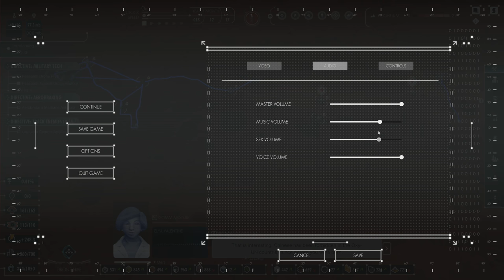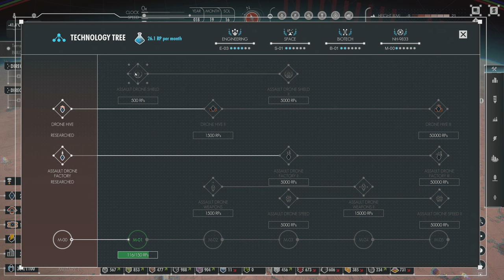OH NO! WHAT HAVE I DONE!? - PER ASPERA Gameplay - 10 - Let's Play Per Aspera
PER ASPERA GAMEPLAY 10: This is Per Aspera pre-release gameplay, a game where we Terraform Mars with research and real science!

Experience city-building as never before — Overcome near-impossible odds to terraform Mars, cultivate the red-planet’s hidden resources, and unravel the past mysteries of those who’ve attempted the unbelievable feat. Humanity's future rests on your shoulders.

COME TO THE LIVE STREAMS = EARN FREE GAMES!
Check out the list of games you can earn by watching my live streams on Twitch
If you enjoy this content, you'll probably like the previous Colony Builder playlists Including Mars Horizon, Surviving Mars, Satisfactory, and Endzone! See below: